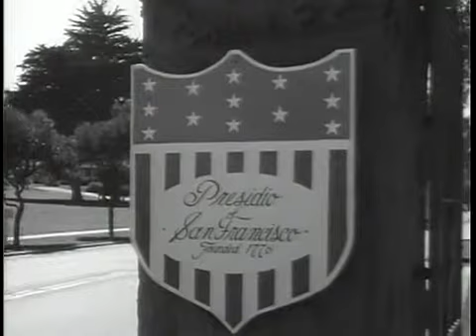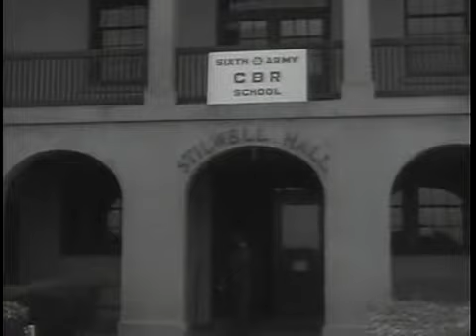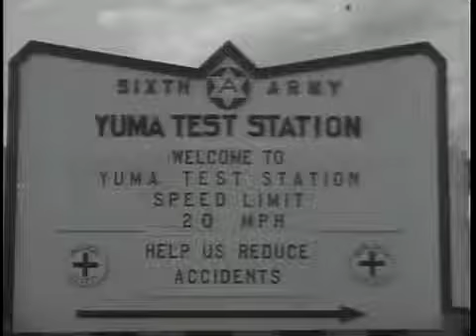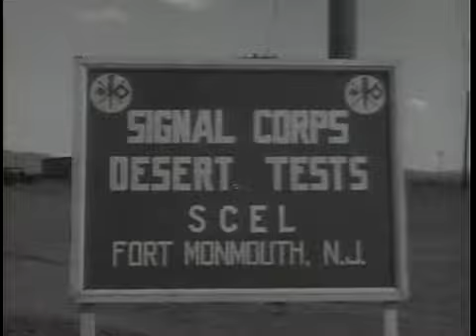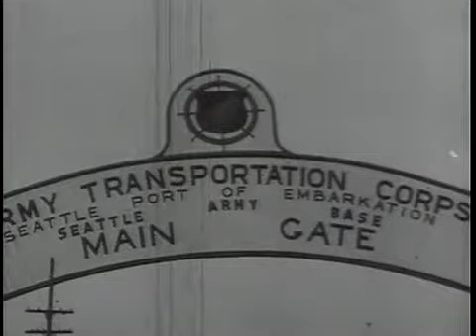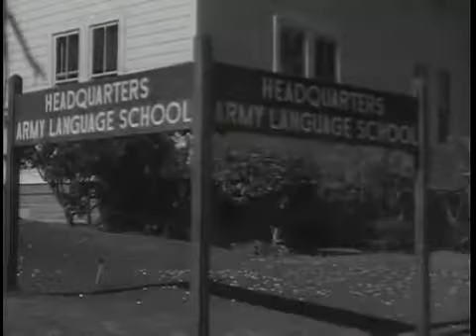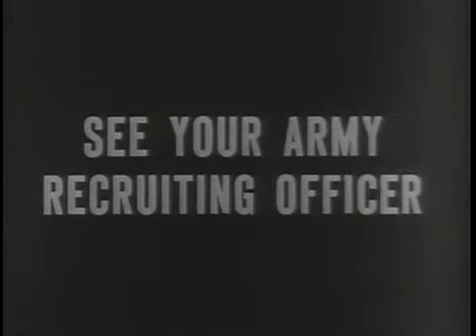Big Picture This is Sixth Army.mp4